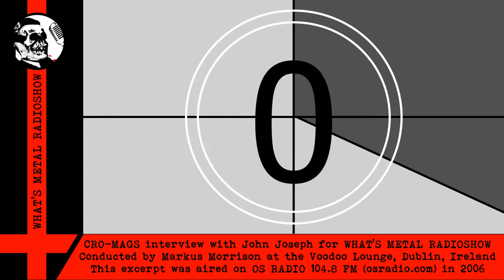Interview CRO-MAGS (John Joseph) 2006 - Facts, not opinions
CRO-MAGS interview with John Joseph for WHAT'S METAL RADIOSHOW.
Conducted by Markus Morrison at the Voodoo Lounge, Dublin, Ireland.

John Joseph providing a number of facts, not opinions, on the band situation at the time. A final cut of this excerpt was aired on OS Radio 104.8 FM (osradio.com) in 2006, including a number of Cro-Mags songs. The full length recording unfortunately was lost.

Thumbnail live pic from the Voodoo Lounge gig kindly provided by the fabulous Shay Murphy